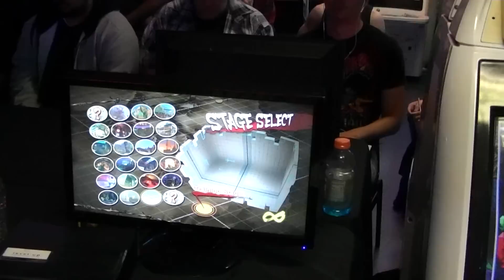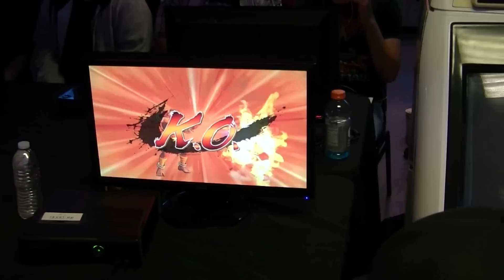SSF4AE @ WNF 3.4 - TS Sabin (Dhalsim) vs Filipinoman (Rose)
off stream matches from my time in socal for WNF!